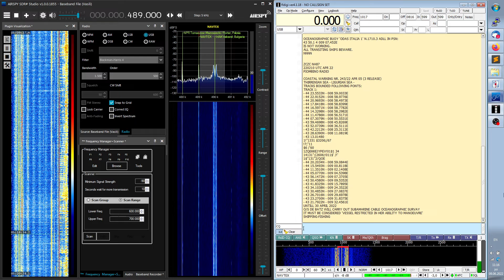NAVTEX: 490 kHz Piombino, Italy 2022-04-23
Info: NAVTEX Area 3 ID N from Piombino. Reports regarding Tyrrhenian Sea and Ligurian Sea. Decoded with fldigi.
Radio Receiver: Airspy HF+ Discovery
Antenna: Wellbrook ALA-1530S+
Location: Craiova, Romania
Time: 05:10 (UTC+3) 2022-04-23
Station: Piombino NAVTEX
Language: English
Frequencies: 490 kHz (Piombino, Italy 1078 km)